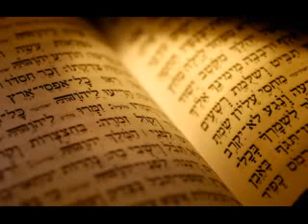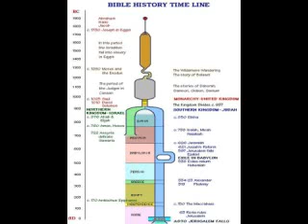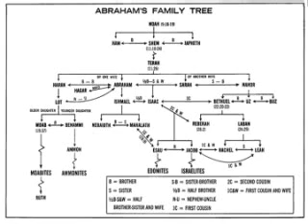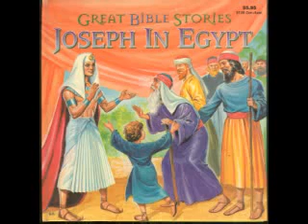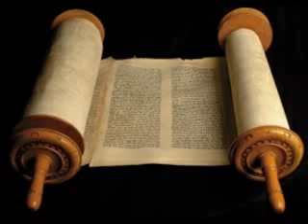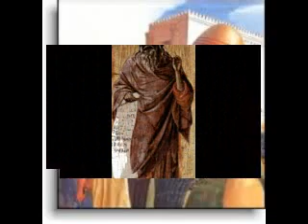___Tuan040----- Sach I-sai-a-(Chuong13-23)